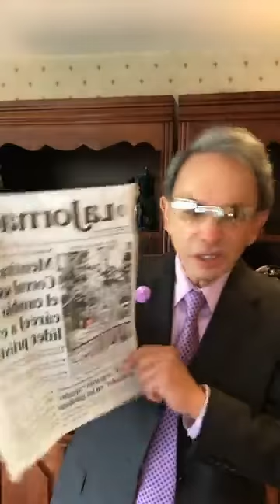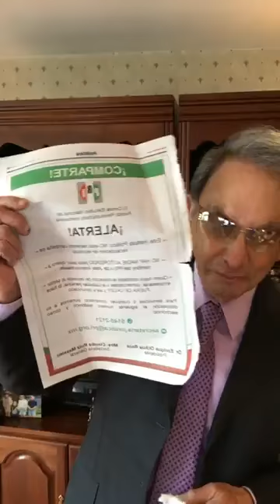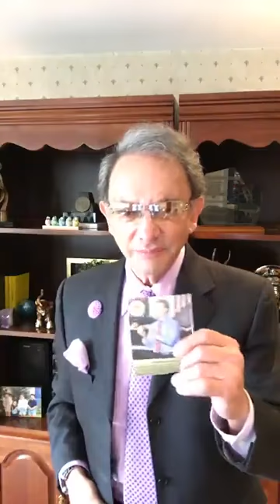Amlo 25 Meade 22 Anaya 20